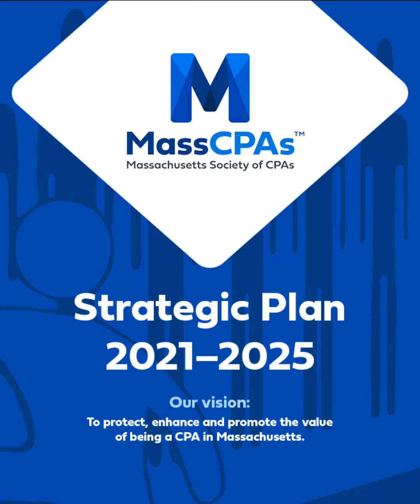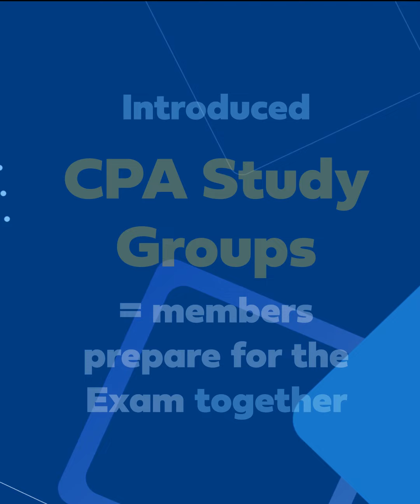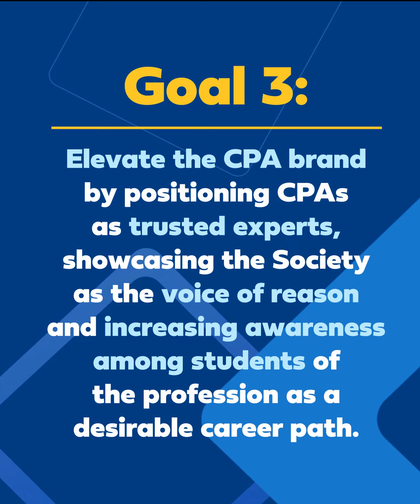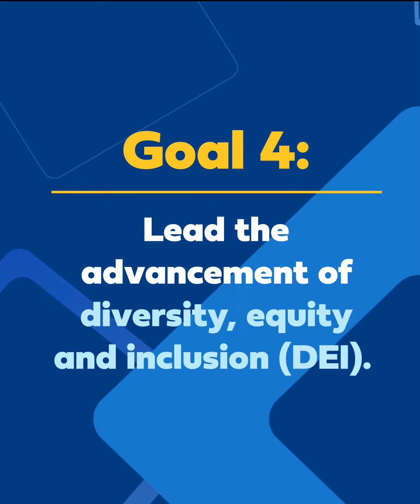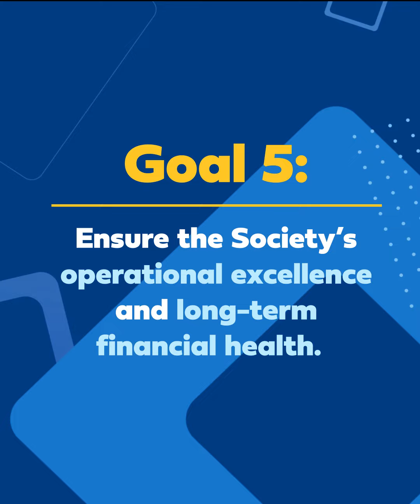2023 MassCPAs Strategic Plan Update